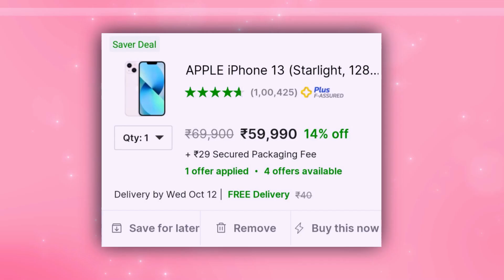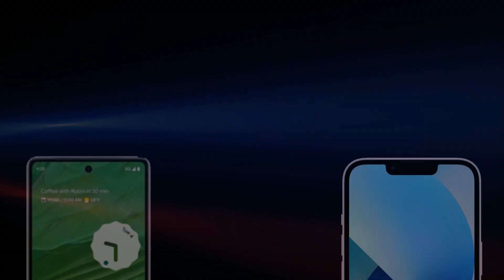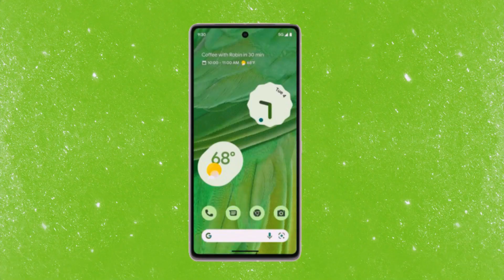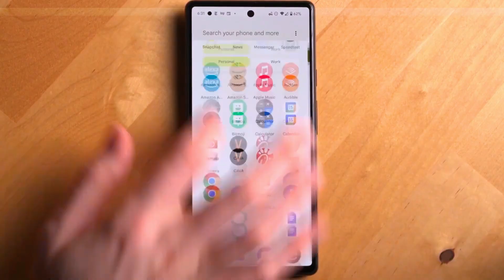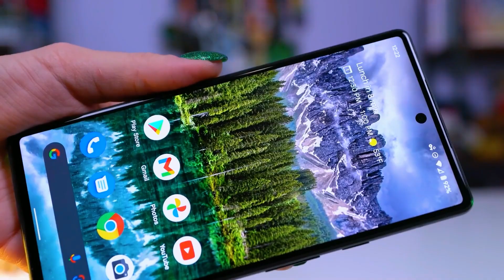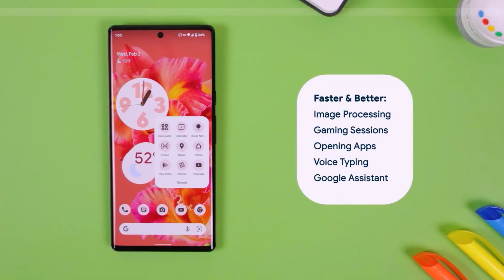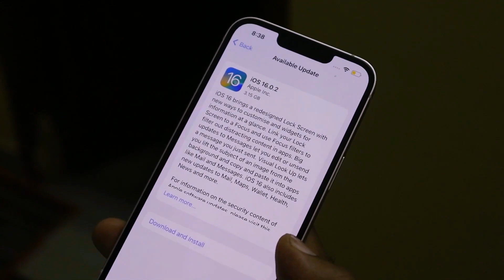Google Pixel 7 Vs iPhone 13 - Which one is Best Under ₹60000 🤔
So Guys google pixel 7 vs iphone 13 Because Sale Price is Same and iphone 13 vs google pixel 6 is very important pixel 7 vs iphone 13 is great camera google pixel 7 vs iphone 13 camera test 4k 60fps recording heating problem pixel 7 vs iphone 13 gaming test bgmi cod 90fps with tensor g2 vs a15 Biaonic and pixel 7 camera test with 50mp with 12mp Ultrawide pixel 7 vs iphone 13 hindi is here google pixel 7 gaming test with g2 chipset pixel 7 5g bands in india is more than 15 pixel 7 review iphone 13 camera test with apple iphone 13 vs pixel 7 and google pixel apple and iphone 13 iphones so Watch Full Video for detail Information.